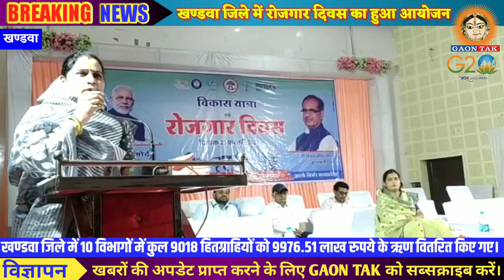रोजगार दिवस- खण्डवा जिले में कुल 9018 हितग्राहियों को 9976.51 लाख रुपये के ऋण वितरित किए गए